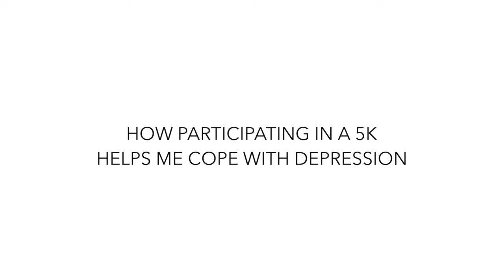How Volunteering Helps with Depression | HealthyPlace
Volunteering helps with depression and it's worth it to give it a go. Find out how volunteering helps with depression: Watch. 'Volunteering Helps Depression'

Volunteering can help your depression. Volunteering might seem daunting when you're depressed but it can be simple. Learn how volunteering helps with depression.

▷ See the latest posts on the 'Coping with Depression' blog